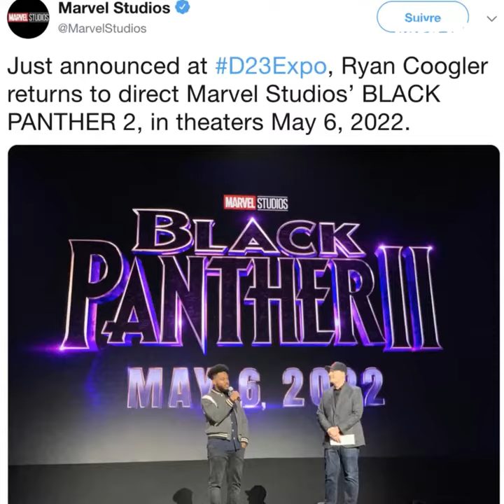Black Panther 2 has been announced! Get ready 🦁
Are you ready for the next round? Black Panther 2 is coming 🦁